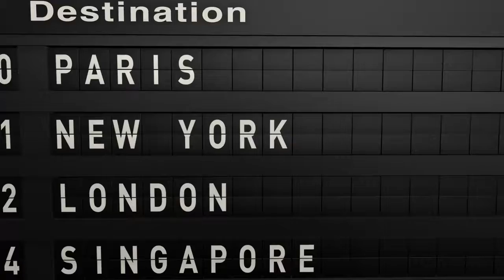Value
Looking for additional bandwidth, extra support and a fresh perspective? A23 Advisors is a boutique consulting firm serving Hospitality, TravelTech and FinTech companies from start-up to mature stages. We partner with you to provide consulting services in four key areas: Commercial Development, Business Operations, Strategic Marketing and Human Capital Management.